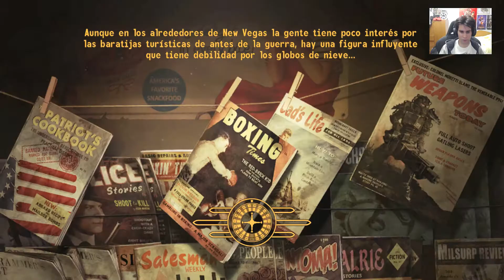Fallout New Vegas | Gameplay 71 en Español con Rubén Ferreras